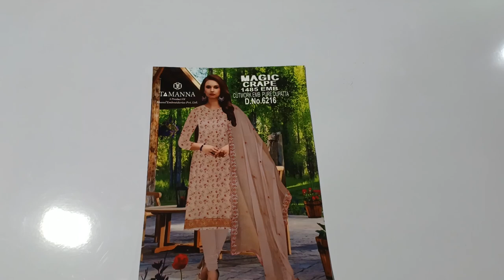Elephant ke Teej ke special Designer Suit| Order No : 97288-97222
YouTube: - / indianfashioncompany

Shop Address:- INDIAN FASHION COMPANY

VPO: Dikadla

Tahsil: Samalkha

District: Panipat

State: Haryana

Anjali Gahlyan

Anjali Gahlyan Vlog

Suit

Suits

Suit Design

Designer Suit

Punjabi Suit

Instagram Wale Suit

Indian Fashion

Fashion Company

Indian Fashion Company

Viral Suit

Trending Suit Design